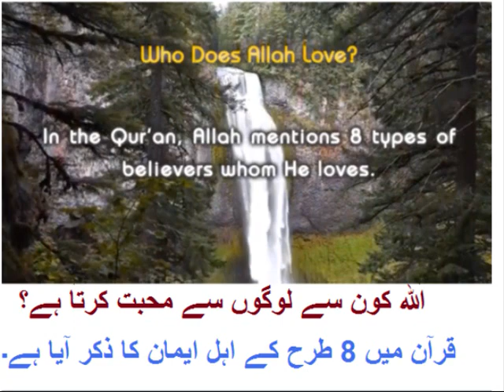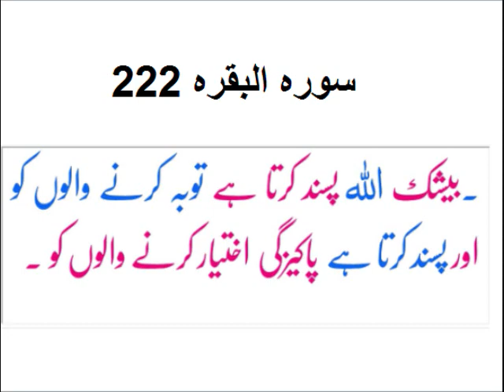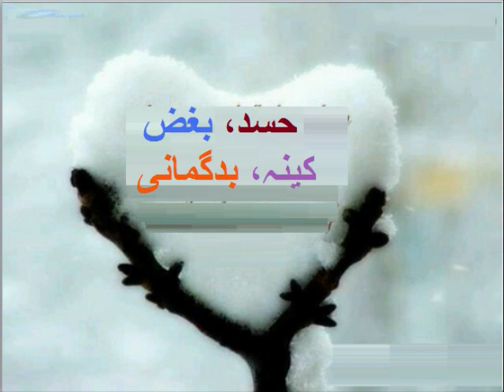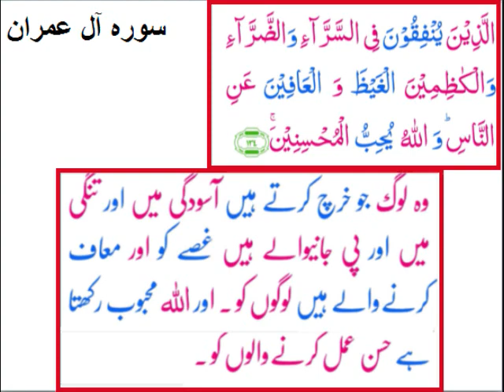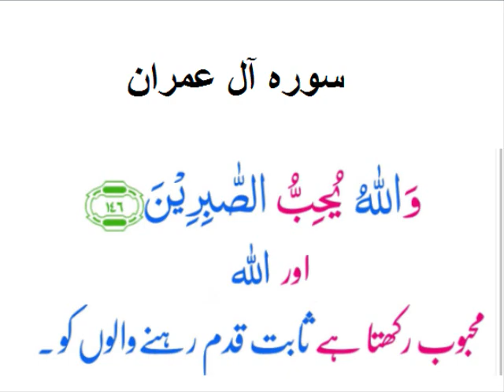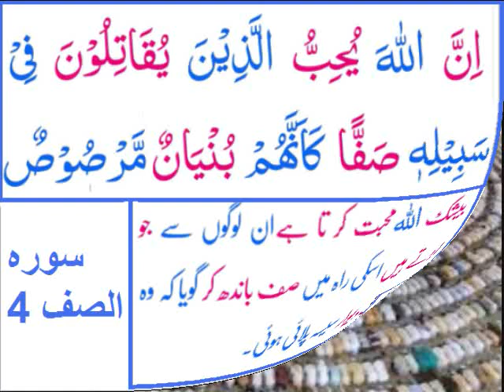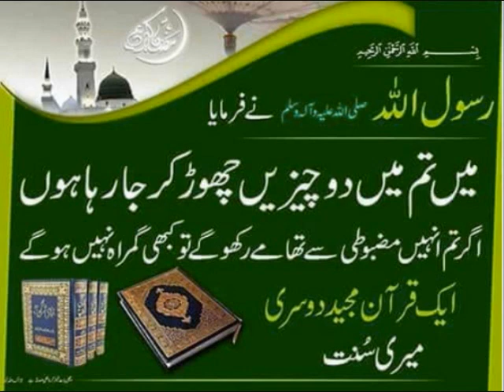اللہ کون سے لوگوں سے محبت کرتا ہے؟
Who does Allah love? explained for kid
جماعت اول سے پانچویں جماعت تک ہر مضمون کے اسباق آپ کے لیۓ ہیںs